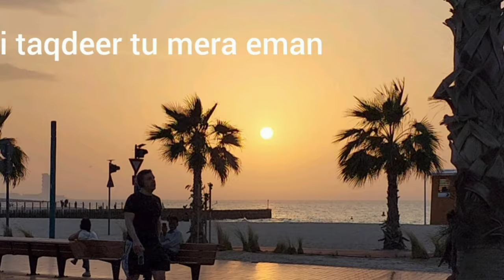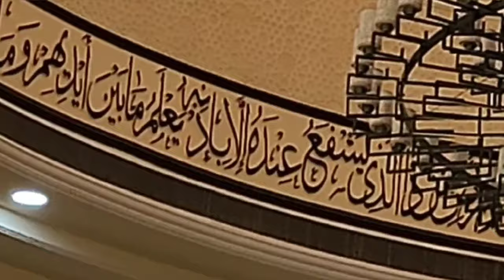Tu meri Taqdeer tu mera eman - Muzaffar Warsi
Ambar Arts